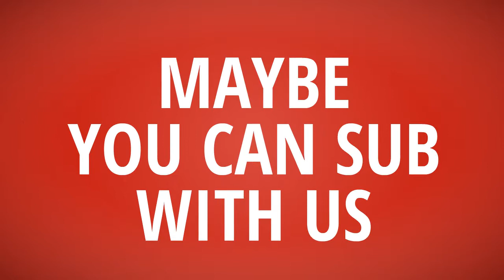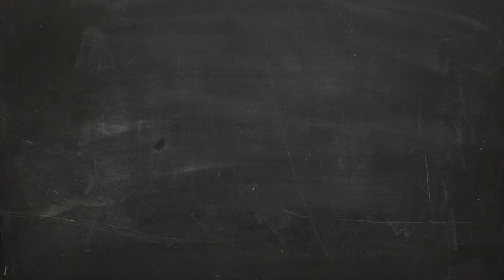T-Shirt Daily【Great Things Happening T-Shirt】American Eagle T shirt vs Great Things Happening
T-Shirt Daily【Great Things Happening T-Shirt】American Eagle T shirt vs Great Things Happening  T shirt ~which better

- !beer
- !pizza
- !weather (your city)
- !(your country)